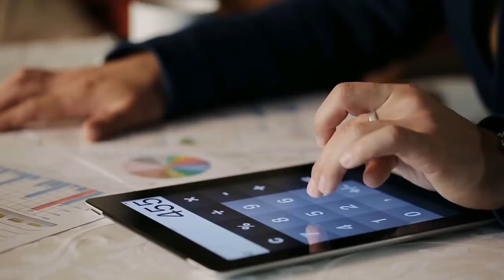THỰC HÀNH LÒNG BIẾT ƠN